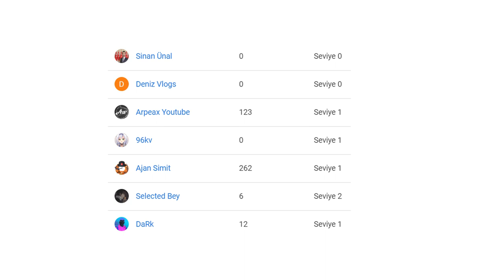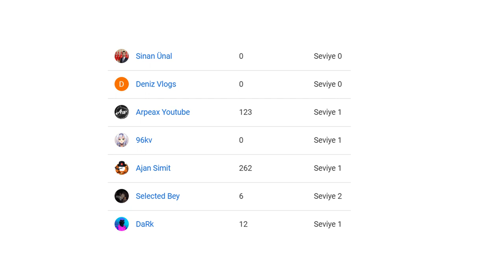ROBLOX TÜRK SCP Vakında Kaos Öldürmek (MTF Nu-7)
Kanala üye olarak size özel videoları izleyebilirsiniz. ^_^